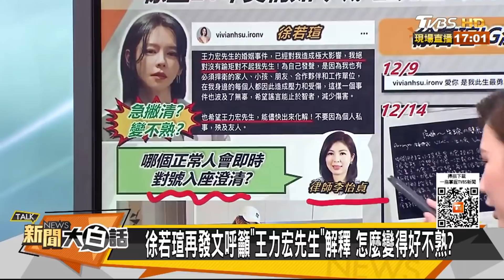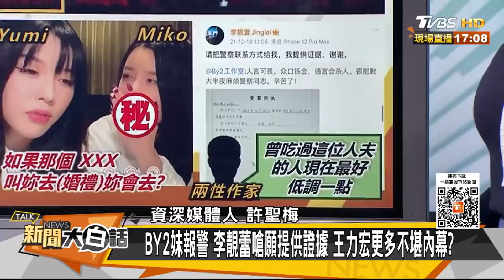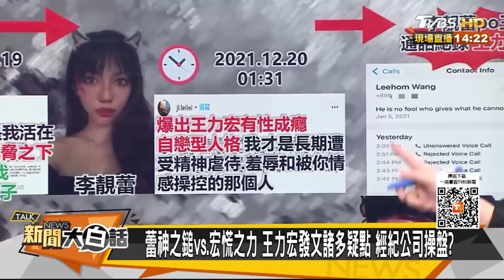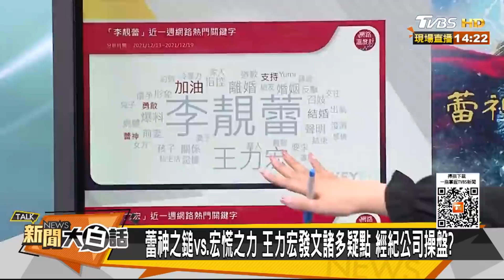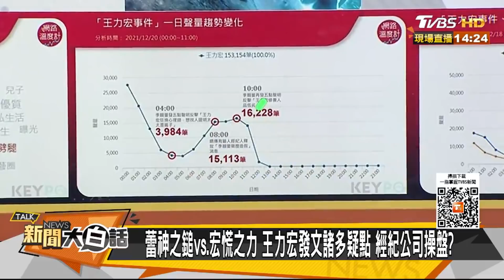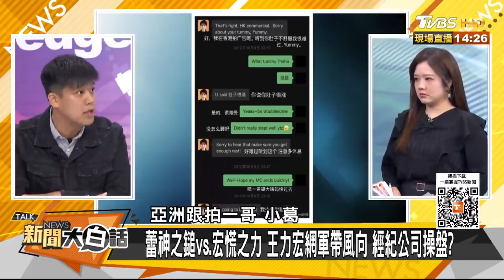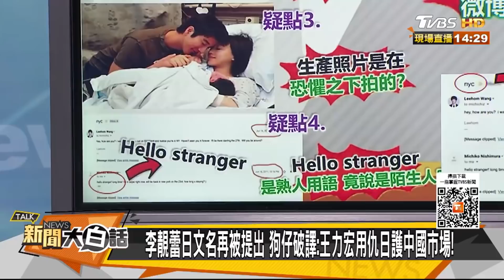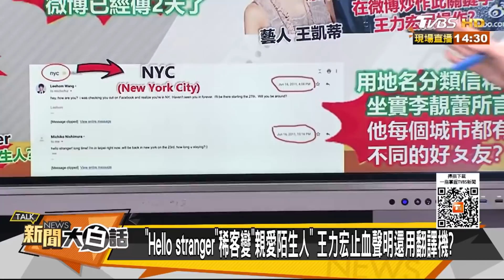【精選】徐若瑄再發文「王力宏先生」好不熟？！許聖梅爆12小時蕾宏戰局內幕！ 新聞大白話